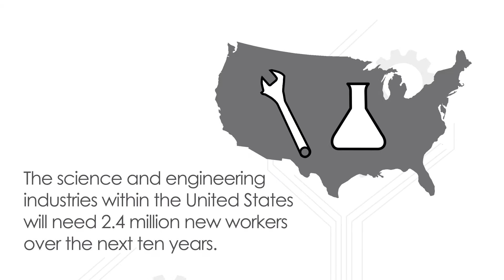Precipart Partners with Eastern Suffolk BOCES STEM Program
STEM is an acronym referring to the academic studies of Science, Technology, Engineering and Mathematics, and is usually brought up during discussions about education policy and curriculum. STEM-related fields have gotten more attention in recent years as essential components of today’s competitive global economy.

Precipart has taken an active role in supporting the future of Long Island’s STEM industries. We’ve partnered up with Eastern Suffolk BOCES’ STEM school, and providing mentorship to its students.

A very special thanks to the faculty and students of Eastern Suffolk BOCES’ Regional STEM High School of Engineering and Applied Science.